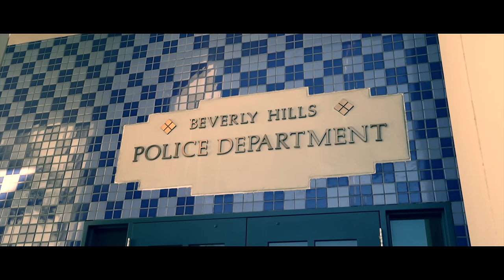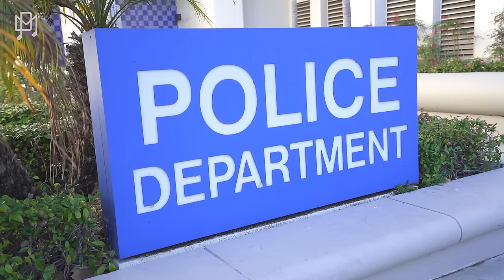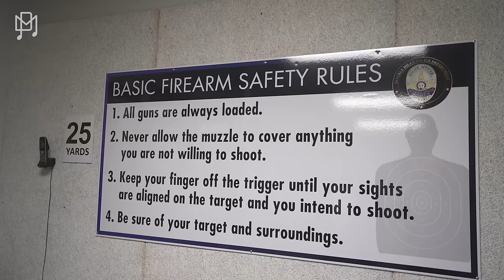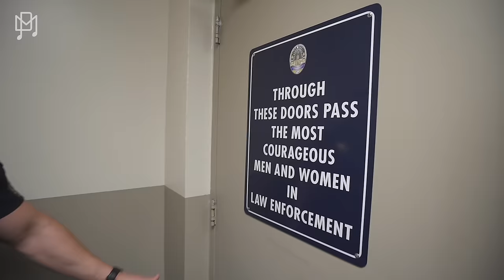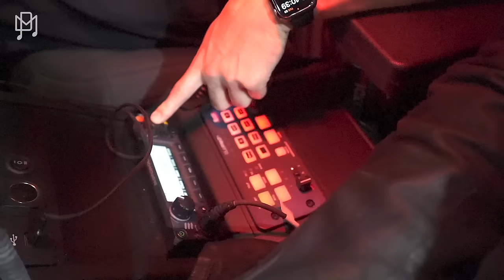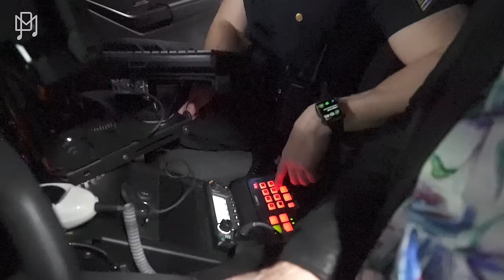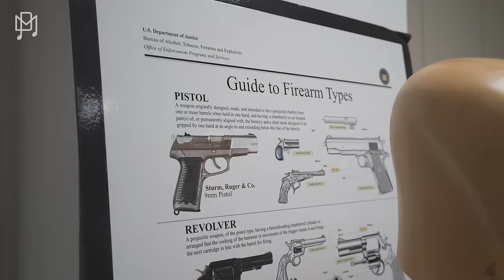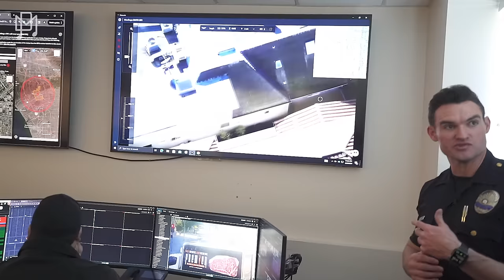INSIDE THE MOST LUXURIOUS POLICE DEPARTMENT IN THE USA!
This week we're bringing you something very special on the channel. We've been invited to tour the Beverly Hills Police Department with Sargeant Newman and his colleagues. We get put in jail, check out the firing range, and find out about the luxury penthouse suite, where inmates could pay for a more comfortable stay.

We've managed to bag you an incredible deal on Swan Toilets. This toilet will change your life!

today and pick up the best smart toilet on the market

Chapters:

00:00:00 - Introduction
00:01:23 - The jail
00:06:47 - Padded cell
00:08:45 - Typical cell
00:13:30 - Penthouse suite
00:17:58 - Firing range
00:22:15 - Taser
00:24:56 - Motor bay
00:28:51 - Inside a cop car
00:39:11 - New technologies
00:41:39 - Swat trucks
00:45:13 - Dispatch center
00:50:35 - Forensics
00:55:34 - Real-time Watch Center
00:59:21 - K9 unit